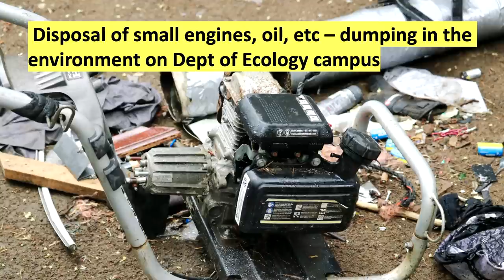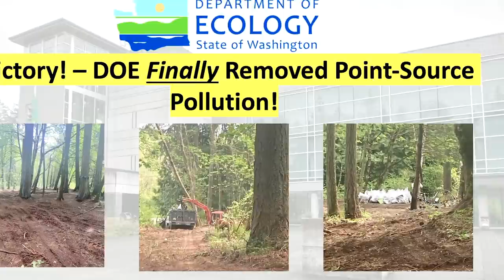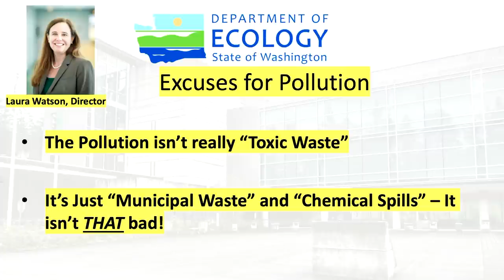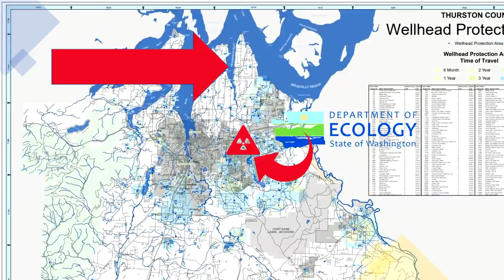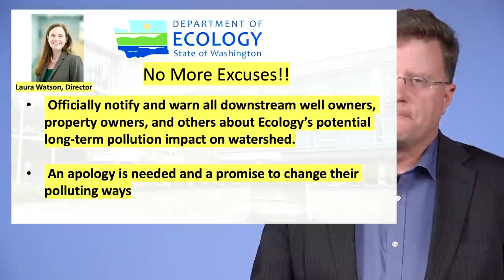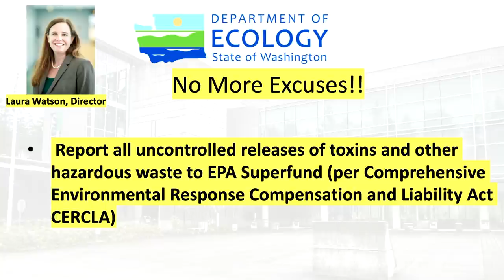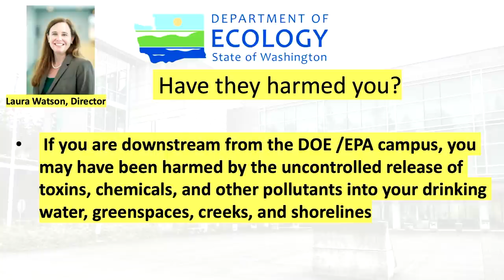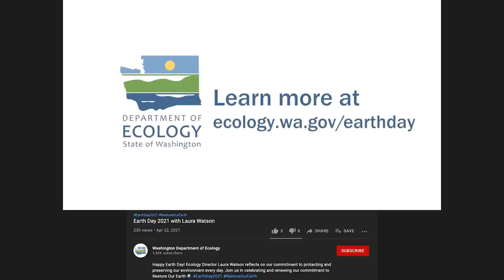We exposed toxic pollution at the Dept. of Ecology. How did they respond? More news from Gang Green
News from Dept of Ecology:  We exposed the toxic pollution pile at the Washington State Department of Ecology  (and EPA) headquarters in Washington State.  The hypocrisy is impressive.  We last reported how every senior level employee of these agencies drove by and watched this pollution pile up over the past few years.  Many of them could watch it from their office windows.  They refused to clean it up.  This agency enjoys attacking rural landowners for the "potential to pollute,"  but when real pollution is piling up on their own property - they do nothing about it (until they are forced to do so).

The good news is they finally, after so many years, decided to clean up the primary point sources of uncontrolled toxin releases and other pollution originating on their property.  Now the real work begins.  We are calling on them to notify all the downstream property owners they might have exposed to this uncontrolled release of toxins and waste into the Henderson Watershed protection district - particularly those who live on or near Woodland Creek.

If you want see our first video about the Dept. of Ecology's toxic waste pile they grew and collected on their own property (and polluting the environment both there and downstream), go here:

Here are some previous articles we have written about the hypocrisy and bad behavior at Washington State's Department of Ecology:

The Cross Family harassed by Dept. of Ecology until their horse was dead:

Former DOE Director Jay Manning busted for Cult PAC campaign finance violations of state law:

Earth Day video by Washington State Dept. of Ecology Director Laura Watson (watch it before they take it down):

The City of Lacey official website (jurisdiction where DOE/EPA offices and pollution site is located):

Official website of Washington State Conservation Commission (which shares the same building as the EPA and DOE):

Official website of the US Fish and Wildlife Service (who share the same driveway and are located in the building right behind the DOE building).  None of these employees did anything about the toxic waste or pollution either: